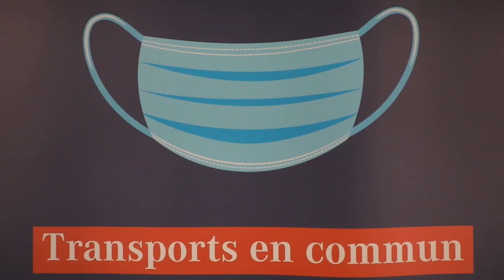El Gobierno francés no descarta confinamientos locales si las cosas empeoran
El primer ministro francés, Jean Castex, insistió este lunes en que hay que evitar por todos los medios un confinamiento general, pero al mismo tiempo dijo que no se pueden excluir confinamientos locales si los indicadores del coronavirus empeoran y la presión en los hospitales se agudiza.

¡Visítenos!